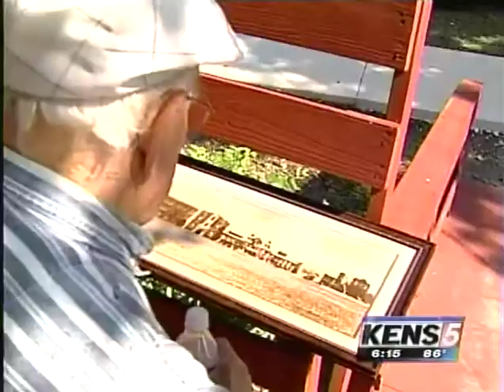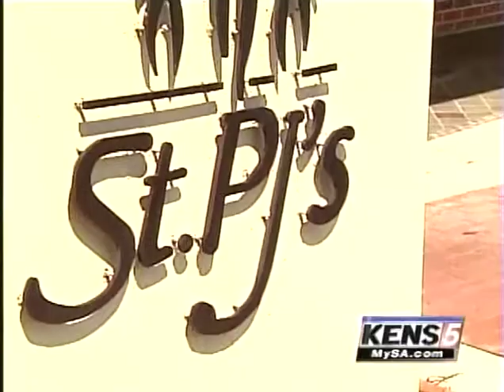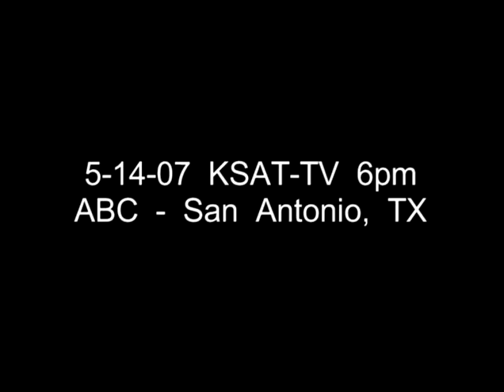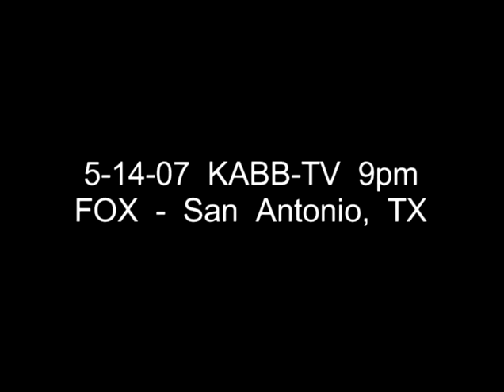St. PJs Resident Returns Home - News Segments